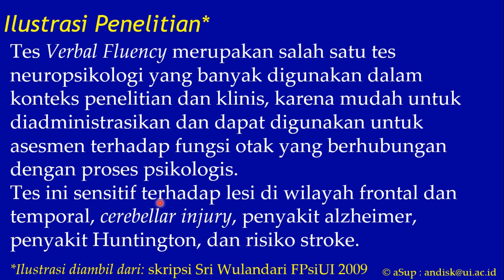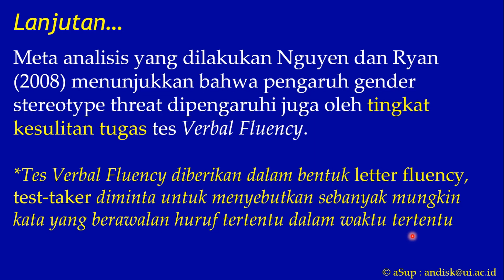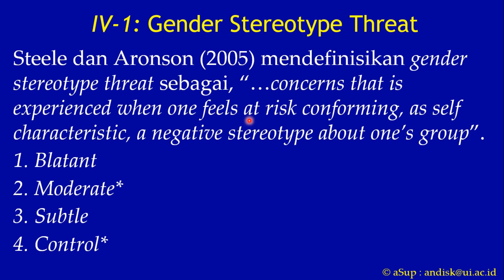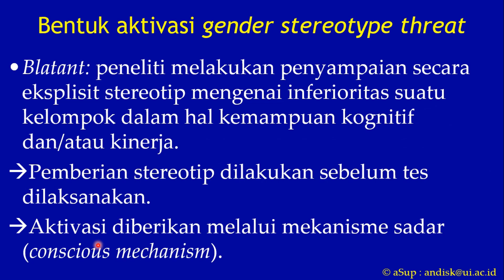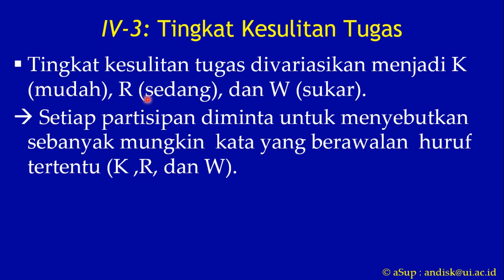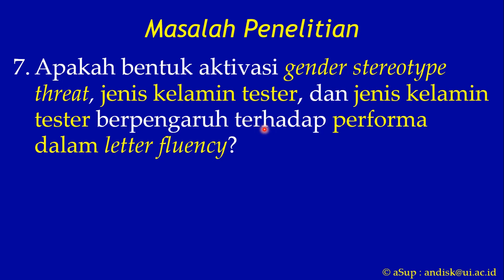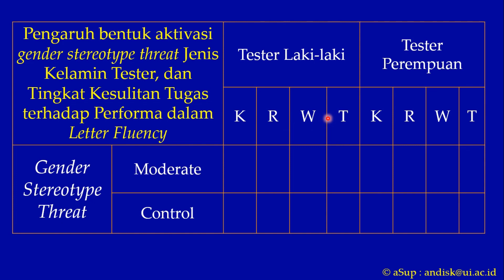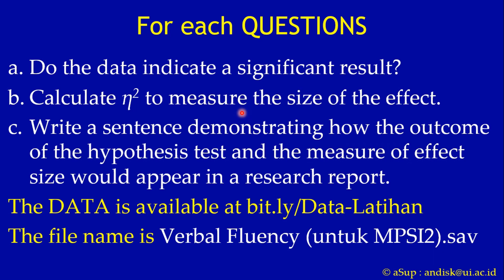Latihan soal Two Factors ANOVA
Berisi tentang penjelasan soal latihan soal Two Factors ANOVA, baik Factorial ANOVA dan Mixed ANOVA